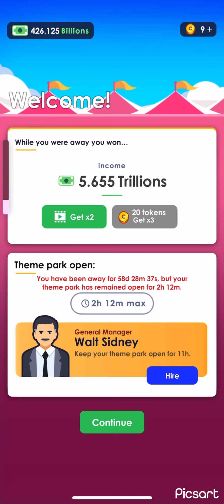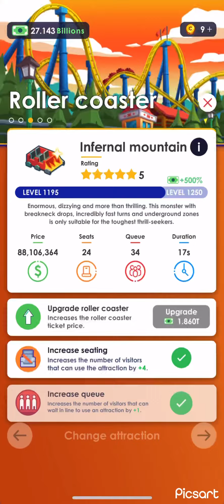Theme park tycoon | part 1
(Theme park tycoon)

Part 1: already out

Part 2: soon

Part 3: kinda soon

Part 4: kinda long

Game: theme park Tycoon

Point of the game: you try making a big rollercoaster and upgrading it and all the the other rides can be upgraded and get more money to get a new island and you keep doing that until it’s done. 🔓 Hope you enjoy the video. 🎢🎡👊🏼